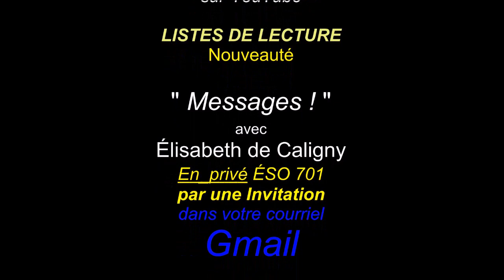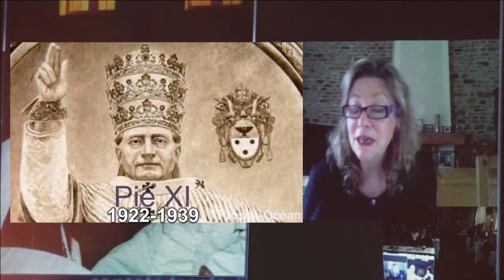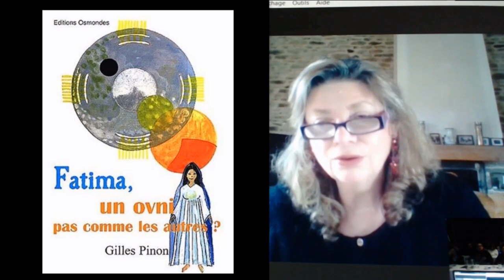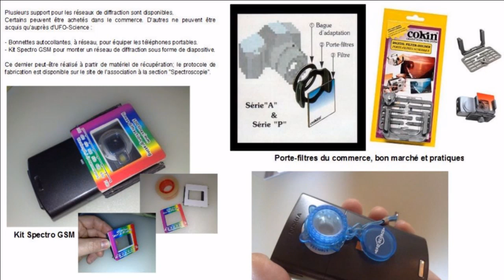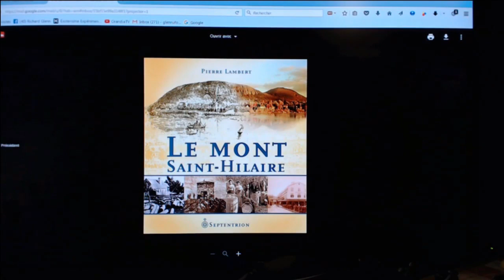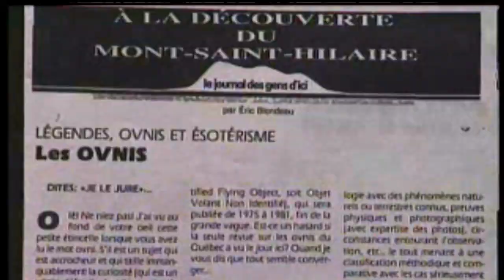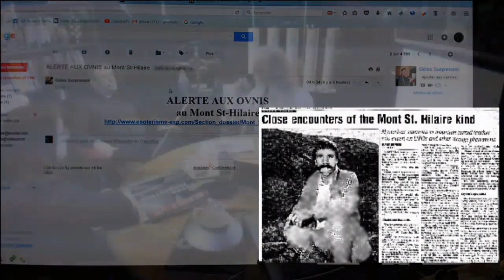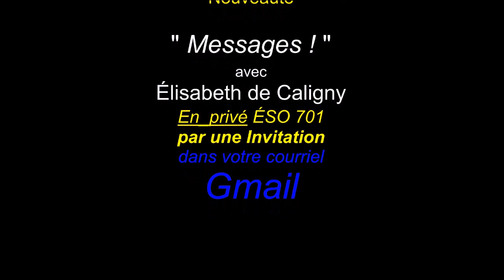VOR170513 Tournage du Documentaire L'Énigme du Mont Saint-Hilaire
Pour avoir accès au premier congrès ésotérique de Montréal, Congrès ÉSO 701